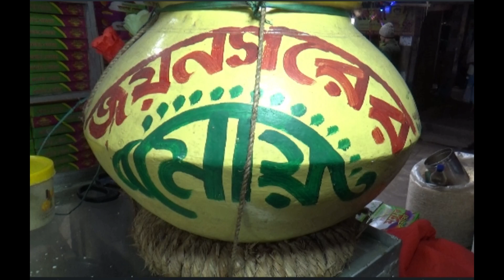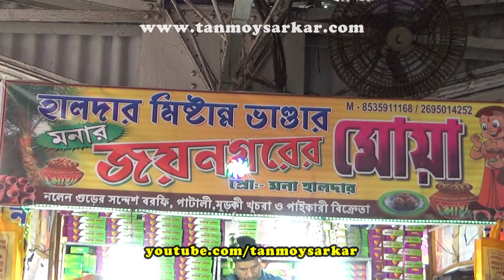Joynagarer Moa - Famous Traditional & Seasonal Bengali Sweet | How To Prepare Joynagarer Moa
Joynagarer / Jaynagarer Moa (জয়নগরের মোয়া) - Famous Traditional & Seasonal Bengali Sweet...
Joynagar, South 24 Parganas, West Bengal, India...